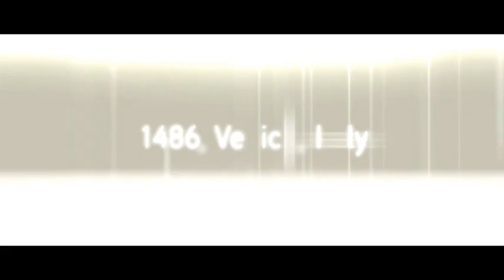Assassin's Creed 2 Intro HD